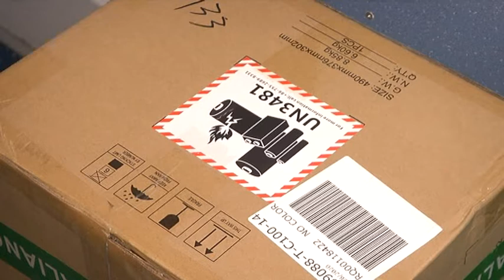В лікарні ім. Мечникова проводять безкоштовні огляди для людей із симптомами гіпертонії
60 пульсоксиметрів, 12 кардіомоніторів та 34 кисневі концентратори передала обласна влада в лікарню імені Мечникова в рамках програми “Гіпертонія”. Вона спрямована вчасно виявляти у пацієнтів сердечно-судинні захворювання на ранніх стадіях. На жаль, сьогодні статистика невтішна – тільки за останній тиждень у Мечникова привезли 40 сердечників. В знаки далася аномальна спека, що стояла на початку тижня. Лікарі просять своєчасно звертатися по допомогу. Тож, якщо у вас болить потилиця, скроні та темніє в очах – негайно йдіть до фахівців. Програма “Гіпертонія” передбачає абсолютно безоплатний прийом лікаря та обстеження. Отримати всю докладну інформацію та записатися на прийом можна також за телефоном гарячої лінії 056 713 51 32.